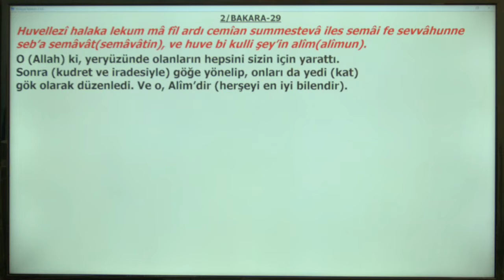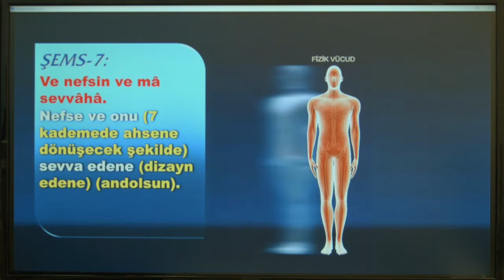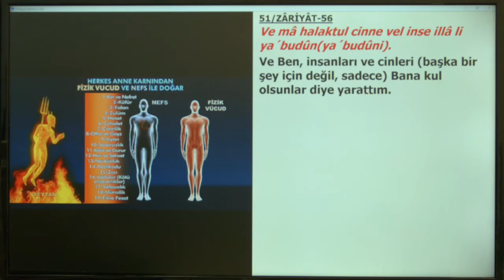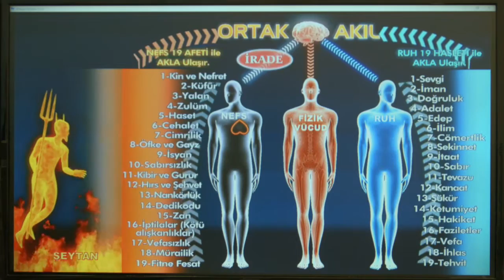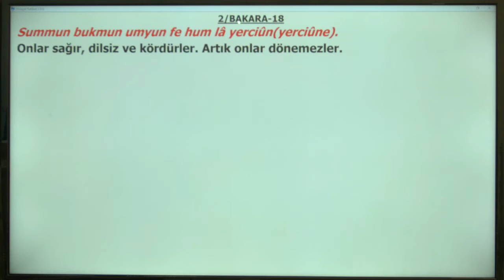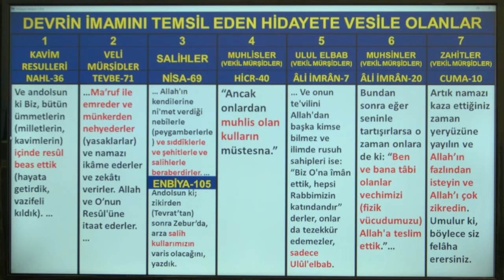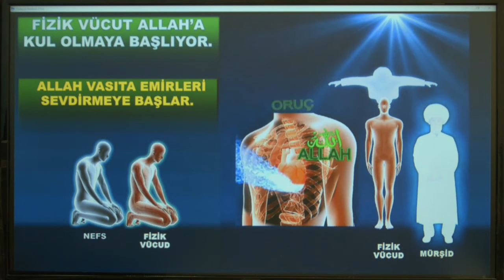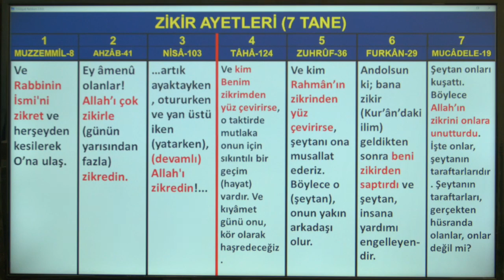16 01 2019 KURANI KERİM ŞİFA PROGRAMI SAHABE GİBİ KALPTEN ALLAHA ULAŞMAYI DİLEMEK 40 dakika T yok